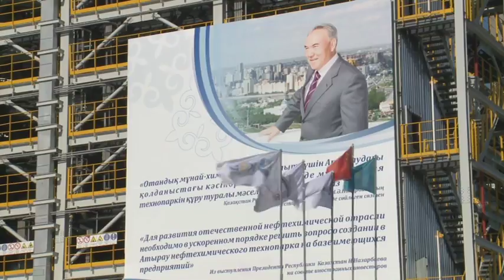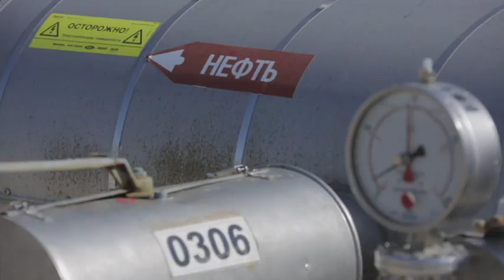Баррель. Хош иісті көмірсутегін өндіретін кешен іске қосылды